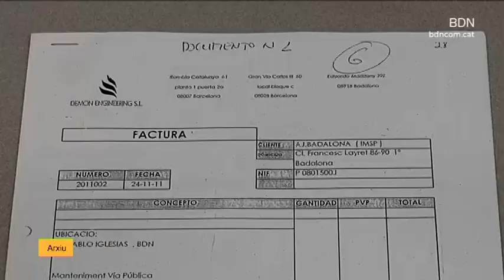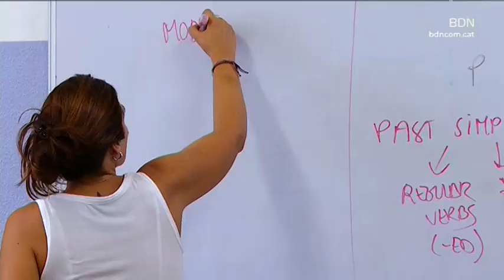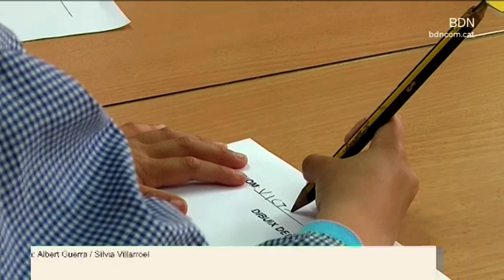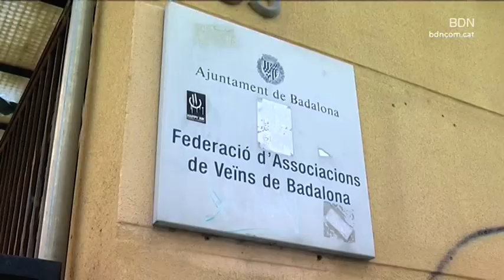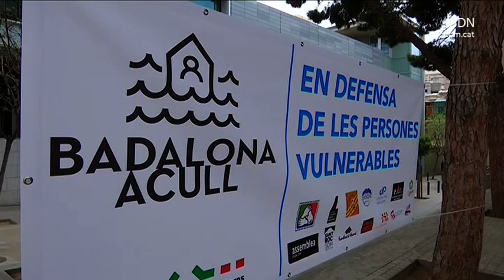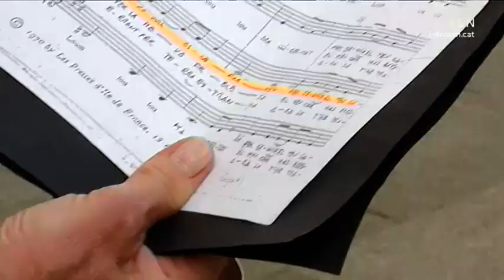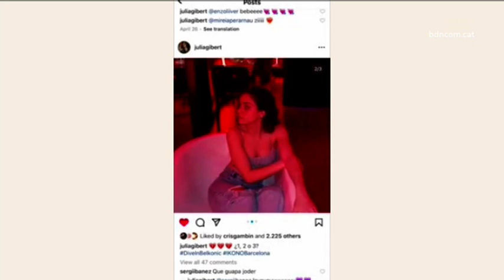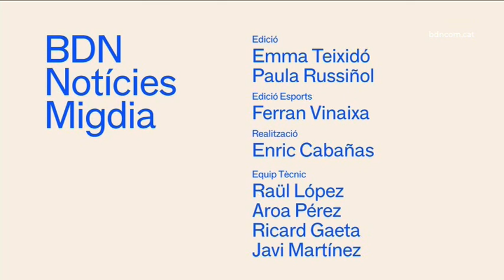BDN Notícies Migdia 22 de juny de 2023